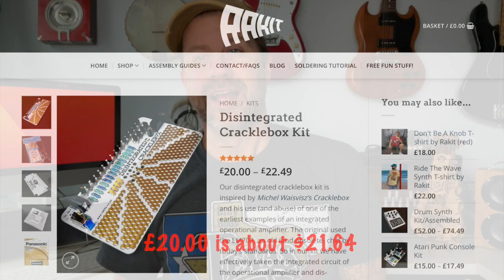Rakit Disintegrated Cracklebox DIY Kit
I recently built this Disintegrated Cracklebox kit from Rakit in the UK. This device makes all kinds of fun glitchy sounds. The kit was very well laid out and easy to assemble.

Intro - 0:00
Build & Overview - 0:22
Sounds (Dry) - 2:27
Sounds (with FX) - 3:37
Final Thoughts - 4:59